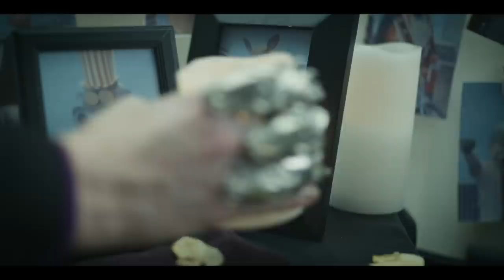A Day In the Life of Galatax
Sign up for DROPOUT with code DOLLARDEAL until 12/3/2019 and get your first month for JUST $1 (actually please don't because we'll go bankrupt)

Ever wondered what Galatax is up to when he isn't trying to stop the Ultramechatron? See his side of the story on dropout.tv.

CAST
Brennan Lee Mulligan
David Cyr Kerns
Jessica Ross

CREW
Director - Ryan Anthony Martin
Co-Director - Sam Geer
Writer - Jessica Ross
Producer - Jessie Hixenbaugh
Production Coordinator - Annie Humphreville
Director Of Photography - Cooper James
Production Designer - Ryan Brett Puckett
HMU - Denise R. Valentine
Sound Mixer -  Bo Sundberg of BoTown Sound
Visual Effects Supervisor - TJ Gonzalez
Editor - James Fitzpatrick